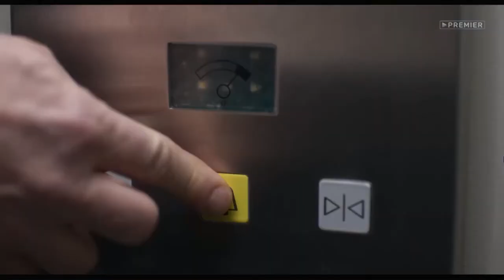Сериал ВЗРЫВ 9 серия